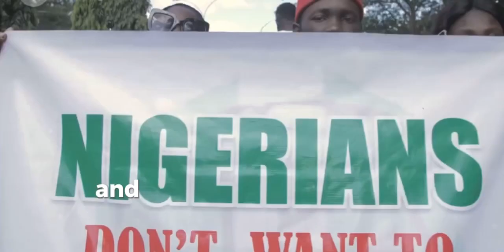The Dark Side of Nigeria You Didn’t Know